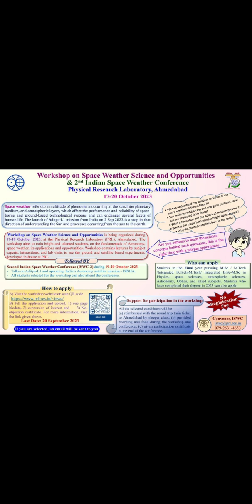physical Research Lavatory conducting International Conference ~ M. sc and int.M.tech eligible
Workshop on Space Weather Science and Opportunities & 2nd Indian Space Weather Conference Physical Research Laboratory, Ahmedabad

H

17-20 October 2023

Space weather refers to a multitude of phenomena occurring at the sun, interplanetary medium, and atmospheric layers, which affect the performance and reliability of space- borne and ground-based technological systems and can endanger several facets of human life. The launch of Aditya-L1 mission from India on 2 Sep 2023 is a step in that direction of understanding the Sun and processes occurring from the sun to the earth.

Workshop on Space Weather Science and Opportunities is being organized during 17-18 October 2023, at the Physical Research Laboratory (PRL). Ahmedabad. The workshop aims to train bright and talented students, on the fundamentals of Aeronomy, space weather, its applications and opportunities. Workshop contains lectures by subject experts, interactions, and lab visits to see the ground and satellite based experiments. developed in-house at PRL

Followed BY

Second Indian Space Weather Conference (ISWC-2) during 19-20 October 2023. - Talks on Aditya-L1 and upcoming India's Aeronomy satellite mission - DISHA.

All students selected for the workshop can also attend the conference.

We can understand the weather on Earth. Is the space weather different from it? Sun emits harmful X-rays and energetic particles. How are we protected from these? What information will the Aditya-L1 mission provide? What is the magic behind polar bright lights-Aurora? Why did Starlink satellites burn in the space?

Are you curious to learn the science concepts behind such questions, this is the right time with a unique opportunity.

Students in the Final year pursuing M.Sc / M.Tech /Integrated B.Tech-M.Tech/ Integrated B.Sc-M.Sc in Physics, space sciences, atmospheric sciences, Astronomy, Optics, and allied subjects. Students who have completed their degree in 2023 can also apply.

B) Fill the application and upload, 1) one page biodata, 2) expression of interest and 3) No- objection certificate.

If you are selected, an email will be sent to you

Support for participation in the workshop)

All the selected candidates will be

SCAN ME

(a) reimbursed with the round trip train ticket to Ahmedabad by sleeper class; (b) provided boarding and food during the workshop and conference; (c) given participation certificate at the end of the conference.